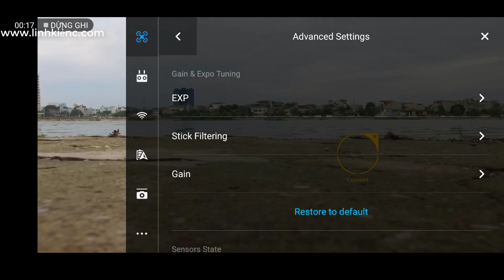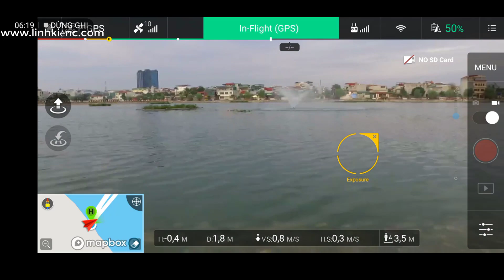Flycam Phantom 3S 99% Sóng khỏe 1010 1650